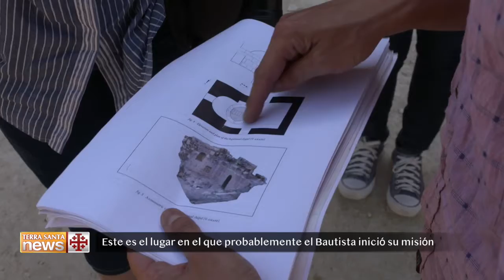Este es el lugar en el que probablemente el Bautista inició su misión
Nos dirigimos a Taffuh, en la zona de Hebrón. Lugar en el que probablemente estuvo el precursor de Jesús, antes de ir al desierto.